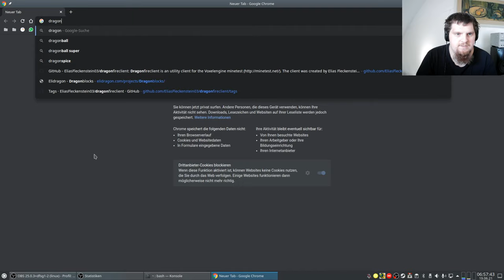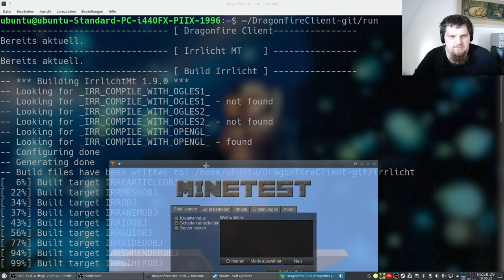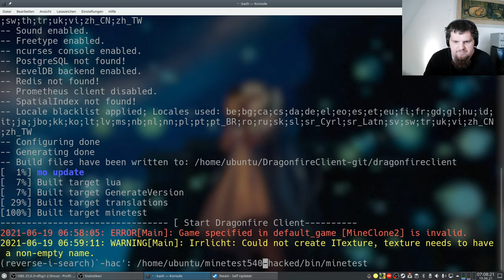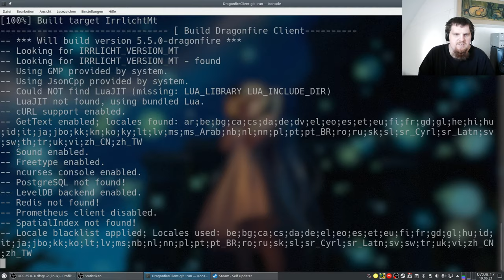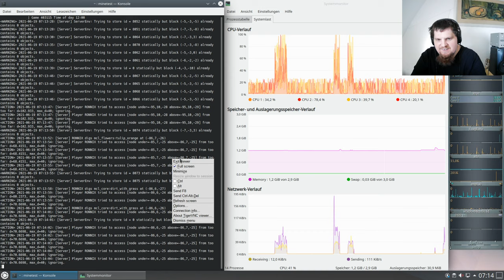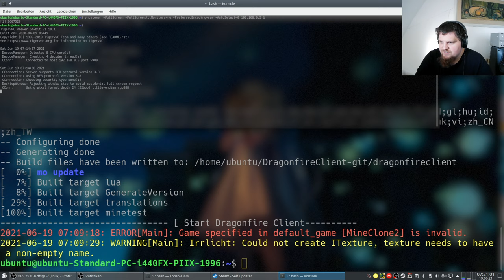Minetest - Lets Play on 2b2t with Hacked/Cheat-Client "Dragonfire" - Teil 1/2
"Dragonfireclient" ist ein Hacked/Cheat-Client von EliasFleckenstein03
Server "2b2t" von Walker ( das bin ich )
Server-Adresse: ronnix.ddns.net - Port: 30048